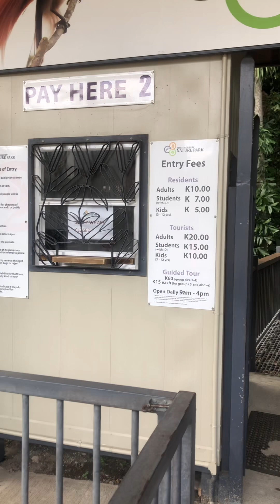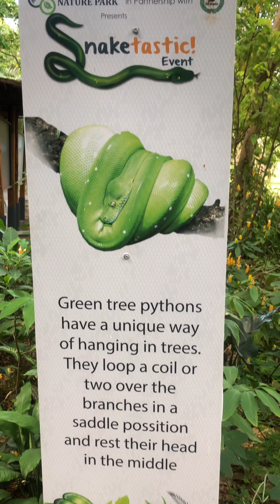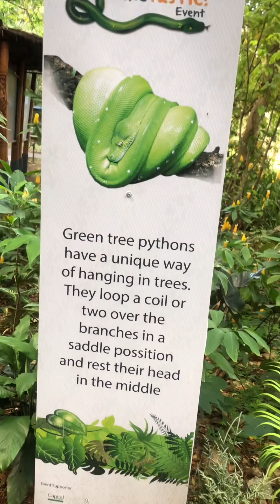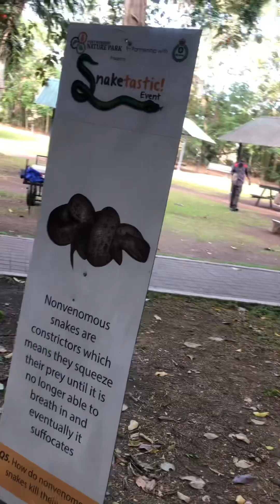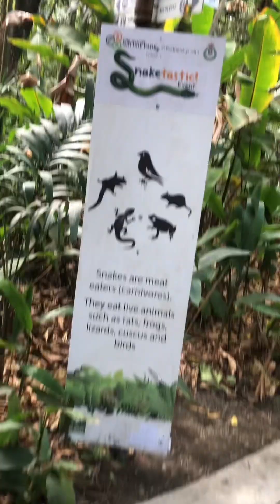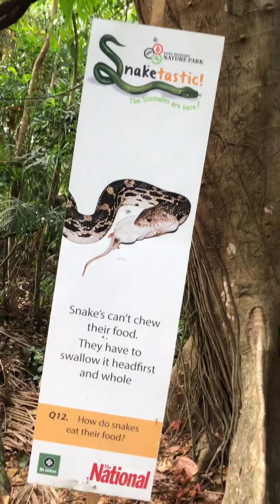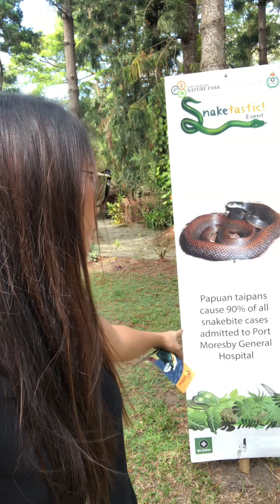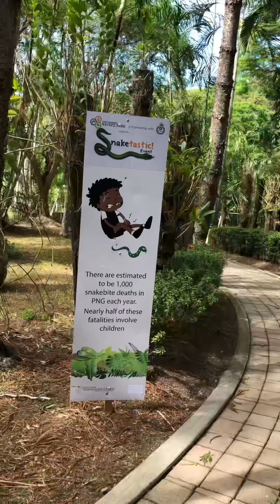Pinoy OFW in Papua New Guinea - ​Port Moresby Nature Park part 1